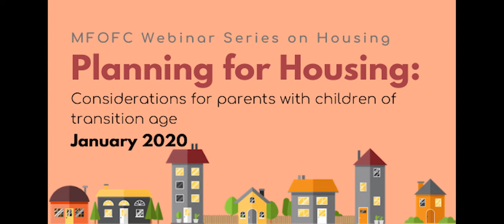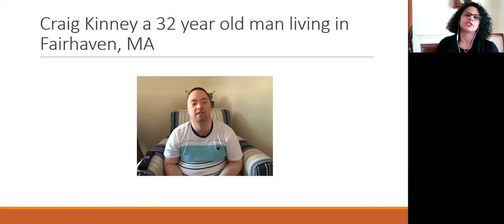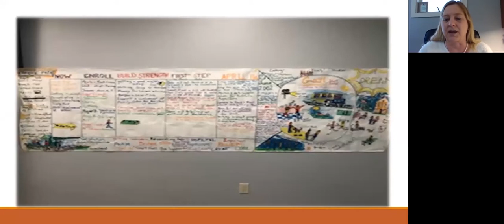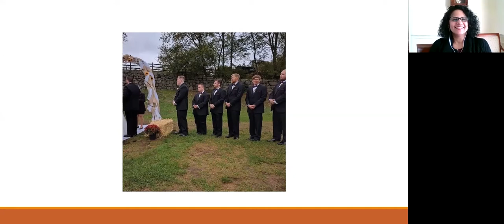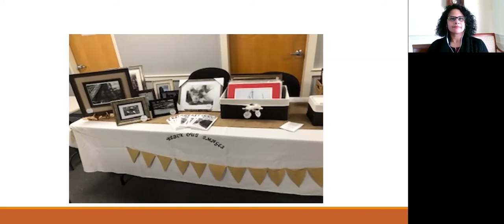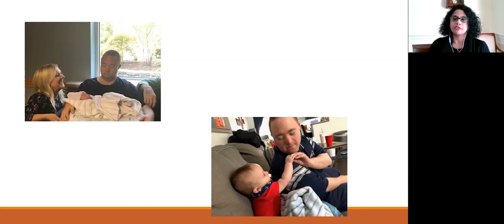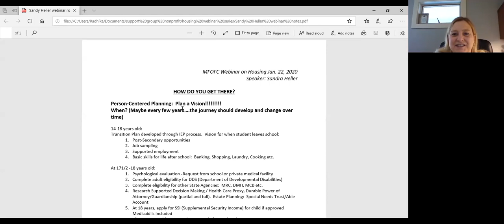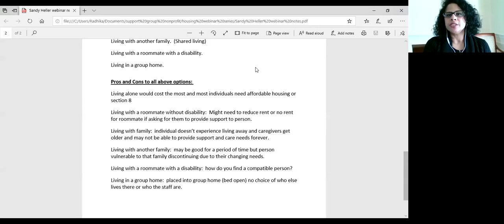MFOFC Housing Webinar January 2020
In this webinar, Sandra shared the approach she and her son Craig, who has Down Syndrome, took to develop a living arrangement that allows him to maintain independence and make choices in how he spends time outside work. She also discussed important considerations such as the right time for parents to begin planning, available resources, the process of hiring support professionals and, above all, creating a vision for the future.